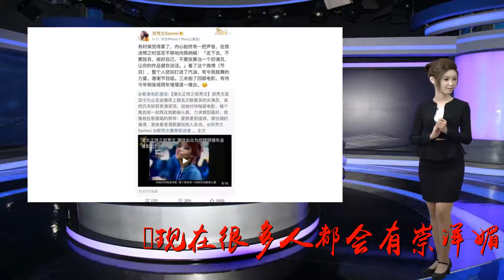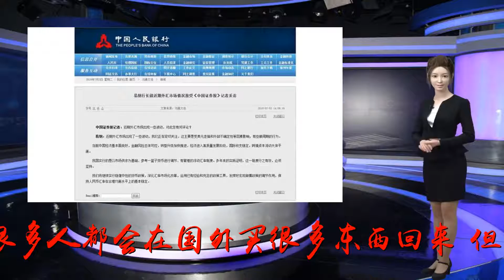韩国喊话：连我们国宝都抢，中国制造快滚吧！中国：确定是你的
谢谢！现在很多人都会有崇洋媚外的心里，也就是外国的产品都是好的，随着现在人们的生活水平越来越好，出外旅游人的有也是越来越多，所以很多人都会在国外买很多东西回来，但是近些年又有一个新兴的行业那就是代购，这个就更加方便了。而说起韩国泡菜大家都不会陌生，韩国泡菜中国的话可能并不是稀奇，但是在韩国的话那可是国宝级的东西了，因为在韩国把泡菜誉为非物质文化遗产，还专门设定了国家节日，在韩国一日三餐都来不开泡菜。但是令人哭笑不得的是在2017年的时候统计出来，韩国泡菜向中国的进口量达到了28.56万吨，这一数据也是出口的十倍，如此大的逆差足以说明韩国泡菜大国都是来自中国，而韩国不少网友也表示，连我们的国宝都抢，中国制造快滚回去吧，而对此中国网友也表示，你确定这些泡菜都是你们的吗，不过这也恰恰说明了制造的实力，不少的国家的产品东西我贴着中国制造的标志，可还是很多人却花费不少的钱购买国外的产品，小伙伴们说这个是为什么呢？